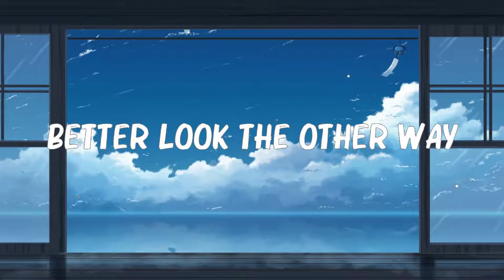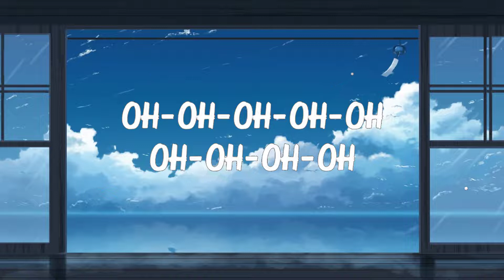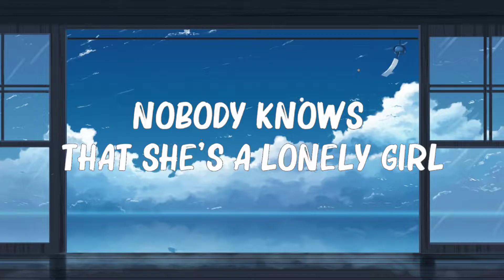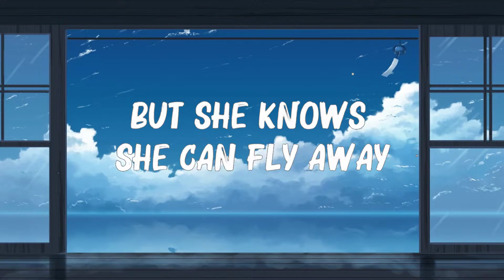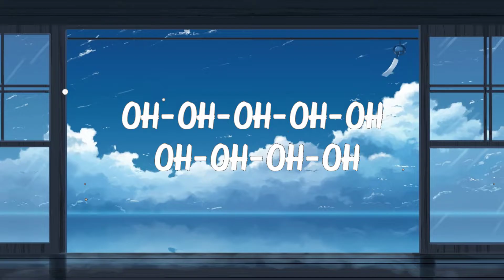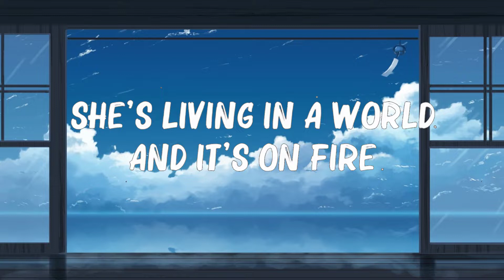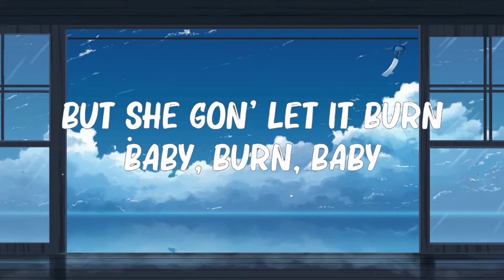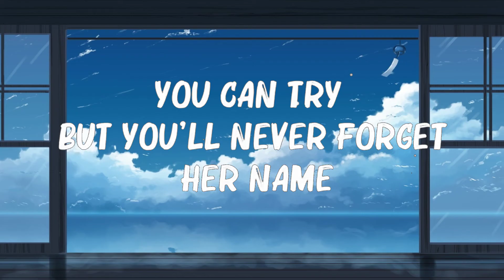Alicia Keys - Girl on Fire (Lyrics) 🍀Lyrics Video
Alicia Keys - Girl on Fire (Lyrics)
🎤 Lyrics: Alicia Keys - Girl on Fire

[Pre-Chorus]
Oh, oh-oh-oh-oh
She got both feet on the ground and she's burning it down
Oh-oh-oh-oh-oh, oh-oh-oh-oh
She got her head in the clouds and she's not backing down
[Chorus]

[Pre-Chorus]
Oh, oh-oh-oh-oh
We got our feet on the ground and we're burning it down
Oh-oh-oh-oh-oh, oh-oh-oh-oh
Got our head in the clouds and we're not coming down

[Chorus]
This girl is on fire (Fire, fire)
This girl is on fire
She's walking on fire (Fire, fire)
[Bridge]
(Oh-oh-oh-oh-oh)
Watch her when she's lighting up the night
Nobody knows that she's a lonely girl and it's a lonely world

[Breakdowm]
Oh-oh-oh-oh-oh, oh-oh-oh-oh
Oh-oh-oh, oh-oh, oh-oh-oh-oh-oh
Oh-oh-oh-oh-oh, oh-oh-oh-oh
Oh-oh-oh, oh, oh, oh-oh-oh-oh-oh
Oh-oh-oh-oh-oh, oh-oh-oh-oh
Oh-oh-oh, oh-oh, oh-oh-oh
Oh-oh-oh-oh-oh, oh-oh-oh-oh
Oh-oh-oh, oh
Oh

[Outro]
She's just a girl, but she's on fire